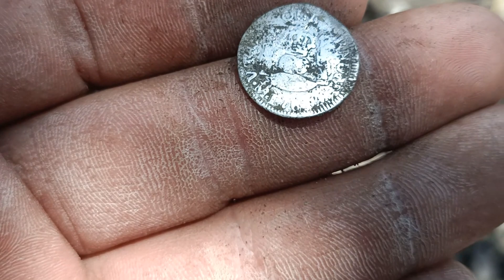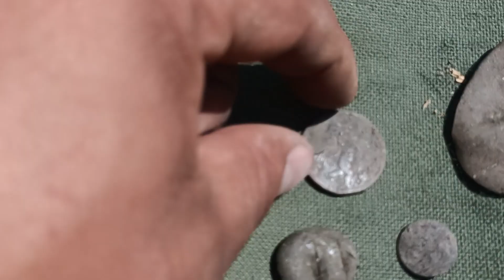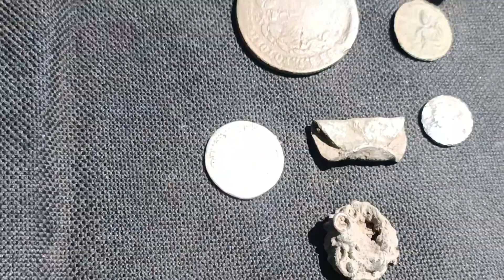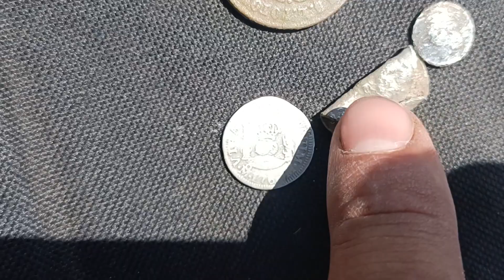Forjaron sus PROPIAS MONEDAS y recibieron el PEOR CASTIGO!!! ENCONTRÉ MONEDAS DE PLATA REALES!!!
Compra tu equipo en la página de Master Detector Hermosillo y recibe un regalo sorpresa en tu pedido!!

'Freedom' is an uplifting orchestral track, imbued with ideas of exploration, and the pioneering spirit. Lots of strings, brass and choir! :D

'Freedom' is available under CC-BY, meaning you can use it freely in your own projects (including commercial) as long as you credit me.

Keys of Moon Music | Through the Waves

Keys of Moon Music channel:

 / keysofmoonmusic
Cinematic | Dramatic

 • Dramatic music

Thanks to my Patrons:
Joy Cohn
Lord Mimni
Nick Bennet

Composer: Whitesand (Martynas Lau)
Year: 2017
Title: Eternity

A cinematic, epic, beautiful arrangement. Got inspired by Sunshine soundtrack. More info on the description.

COPYRIGHT INFO:
- You can use this song for Youtube if you credit me, State That this song is written by Whitesand and song title , also by giving links to this song and to purchase links on Bandcamp and steam link on Spotify. (example - Music by Whitesand - Title, and links)
- You cannot sell my music as your own, or use it on background for your songs and upload it to music platforms.
 If your video gets claimed by the Youtube Id system, it is because you probably didn't credit me properly, you can submit this form and your claim should be sorted within 24 hours.

Track: Epic Story [Orchestral Music] by MokkaMusic / Outland

   • Epic Cinematic Trailer by Alex-Produc...

Epic cinematic | Heroes | by Alex-Productions |
   • Epic Action War Trailer by Alex-Produ...